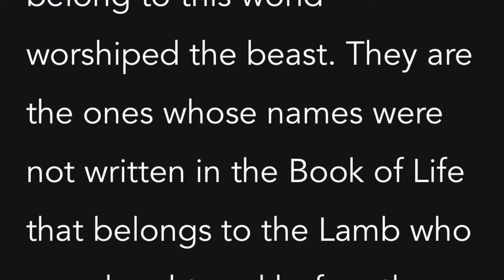The First Murder EVER: And How It Helps US Overcome Our Pasts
Who was the first murderer in this history of the world? Ask anymore and most would said Cain. He killed his brother Abel. But they’d be wrong. Another murder took place even before that one. And this murder has positive benefits even for us today!

**BOOKS I Published for You**

**Get a Personal ONE-on-ONE COACHING Session with Me**

**Invite Me to SPEAK at Your LIVE EVENT or PODCAST**

THE FIRST MURDERER EVER

God put Adam and Eve in a garden and told them not to eat the fruit from a specific tree. They did. Immediately, they felt condemned – full of shame and separated from God. So Adam made the first pair of clothes of all time – a robe, tailored-designed from fig leaves.

Then God did two things.

FIRST: THIS IS WHAT GOD WENT LOOKING FOR
After Adam and Eve hid in the garden, God showed up. He opened His eyes and started walking through the bushes. He was looking for this one thing. And it’s exactly what He looks for in our lives when we make mistakes like Adam did.

SECOND: THIS IS WHAT GOD DID WHEN HE FOUND IT
Once God found what He was searching for, He did something extraordinary. Something that had never been done before! In the midst of this event, however, a murder occurred. And although people rarely talk about this homicide in Scripture, it has far reaching results that impact the life of every single Christian!